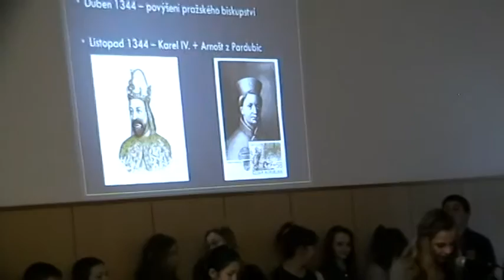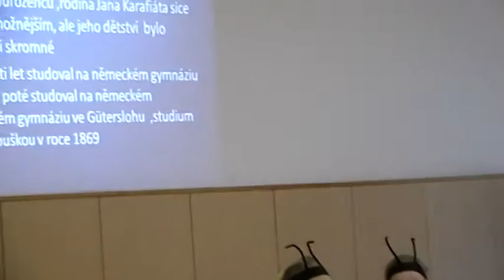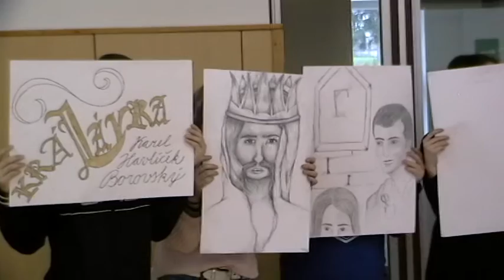Projekt MZŠ Ždánice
Videoprezentace školního projektu "Významná výročí slavných osobností".  / březen 2016